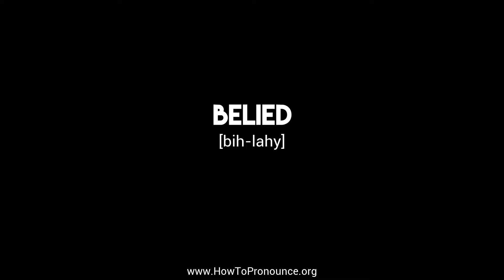How to Pronounce "belied"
Learn the proper pronunciation of "belied"